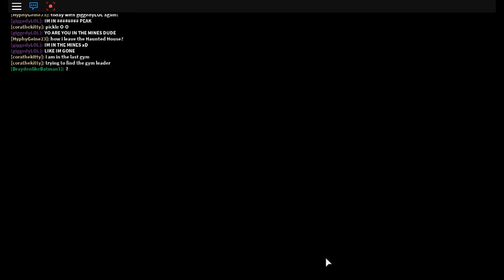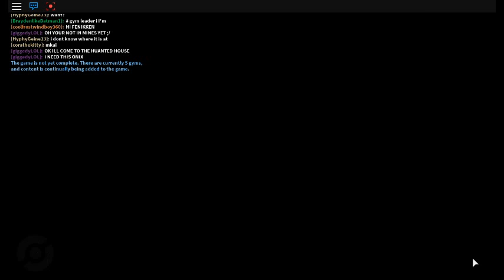Pokemon Brick Bronzr part 3